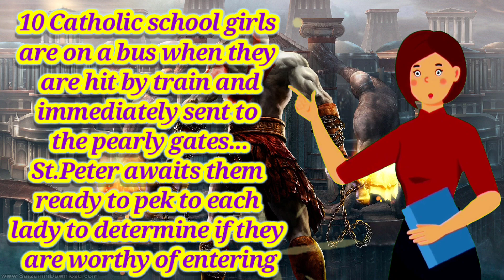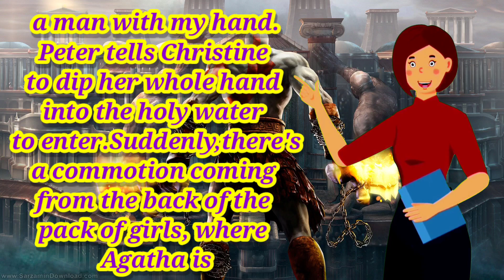Funny dirty jokes-10 Catholic school girls are on a bus,joke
10 Catholic school girls are on a bus when they are hit by train and immediately sent to the pearly gates...
St. Peter awaits them ready to speak to each lady to determine if they are worthy of entering
 into heaven. He asks the first girl,
"So Marie, have you ever touched a man's genitals?" Marie says, "Well I once touched the tip with my finger." Peter tells Marie to dip her
&&&&&&&&&&&&&&&&&&&&&&&&&&&&&&&&&& finger into the pool of holy water before them and then she may enter heaven. Next,
"So Christine, have you ever touched a man's genitals?" Christine says, "Well, I once fondled
&&&&&&&&&&&&&&&&&&&&&&&&&&&&&&&&&& a man with my hand." Peter tells Christine to dip her whole hand into the holy water to enter.
Suddenly, there's a commotion coming from the back of the pack of girls, where Agatha is